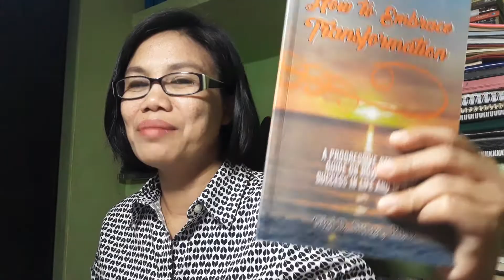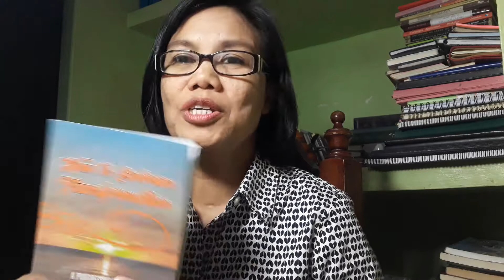FINANCIAL TIPS: How to Improve your Financial Status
how to increase your money